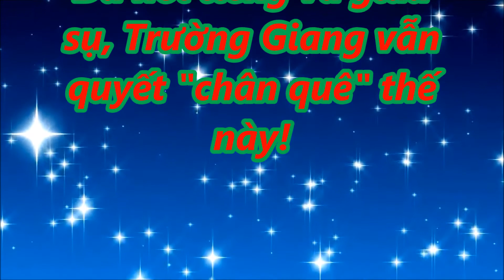TIN MỚI TRONG NGÀY - Dù nổi tiếng và giàu sụ, Trường Giang vẫn quyết "chân quê" thế này!!